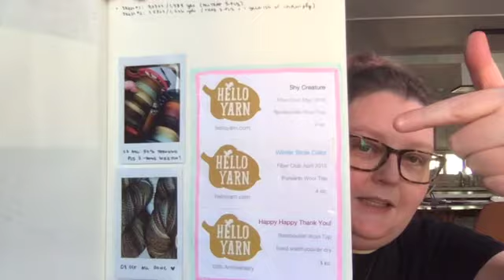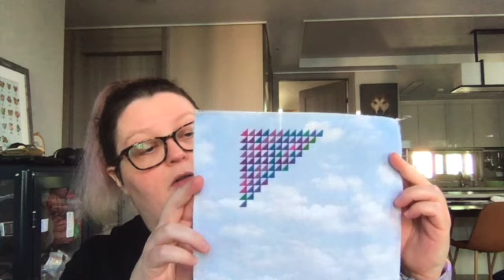013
Hello, kittens! Oh, wow. It's October and I finally have some things to share with you today. I have a knitting WIP, a monster of a finished spin, and a cute modular cross stitch to share with you. Thank you for joining me today!

Show Notes and other content can be found at KnitCute.com.

Geometric Triangles Temperature Cross Stitch